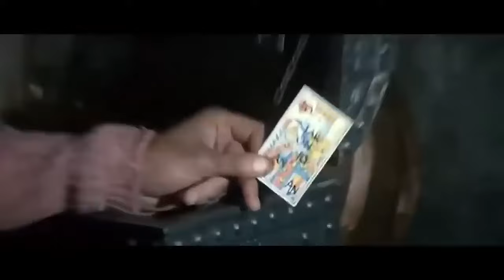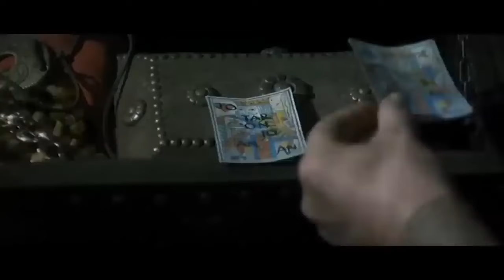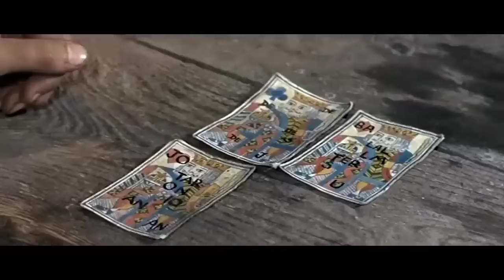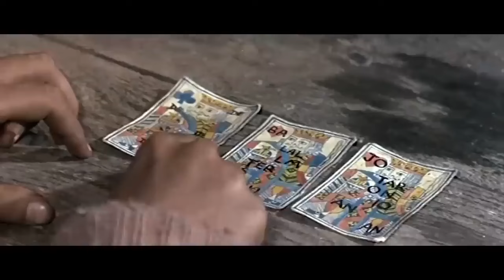Hole in the Forehead | Western | Full Movie in English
Director: Giuseppe Vari
Writer: Adriano Bolzoni
Stars: Dragomir Bojanic-Gidra, Robert Hundar, Rosy Zichel
(1968)

A stranger and a bandit seek out a trio of playing cards that will lead them to hidden treasure.

All the best of western cinema here on Django360! The best Wild West masterpieces in high definition and in English.
Enjoy riding adventures and duels between the most magnificent protagonists of western cinema, such as Django, Gringo, Sartana, Trinity and others!

This is a channel powered by Minerva Pictures.